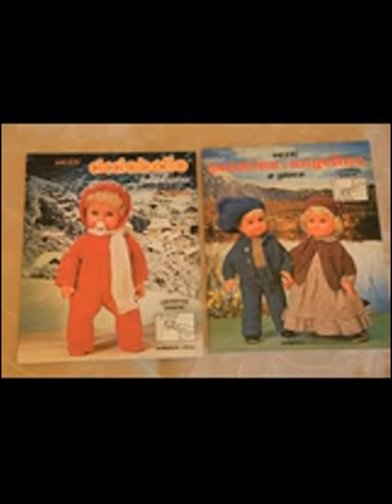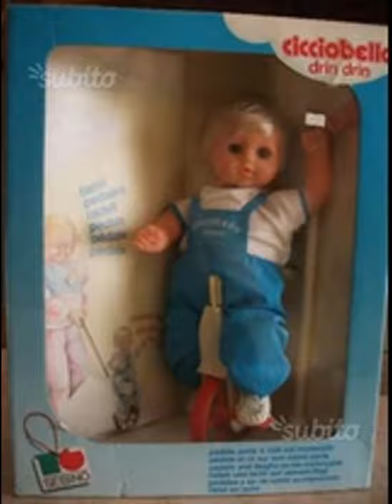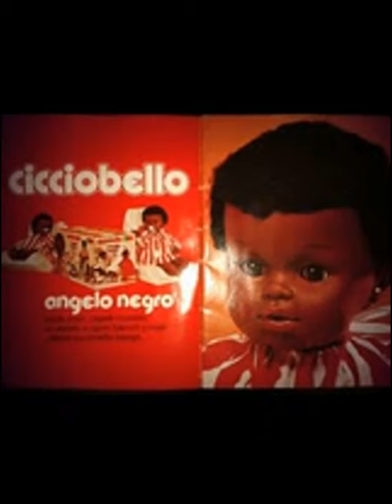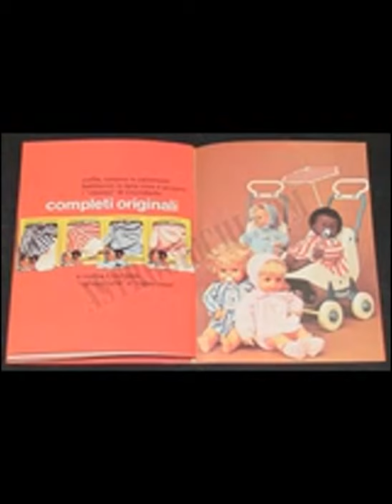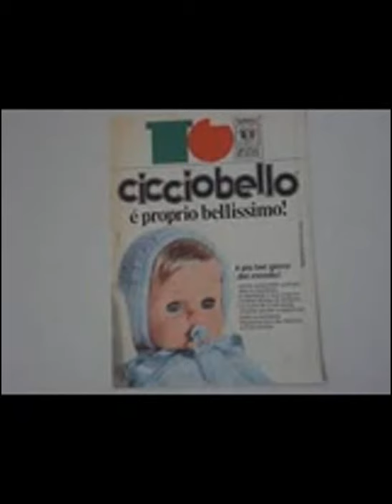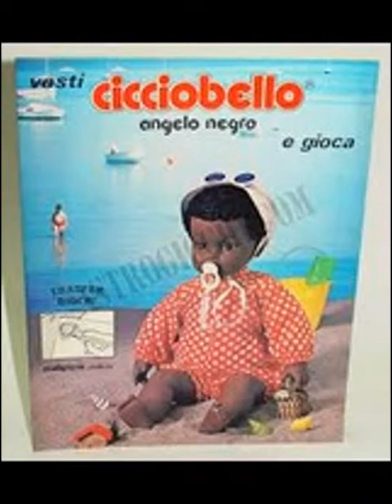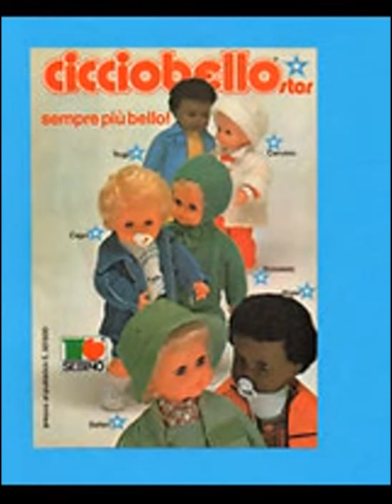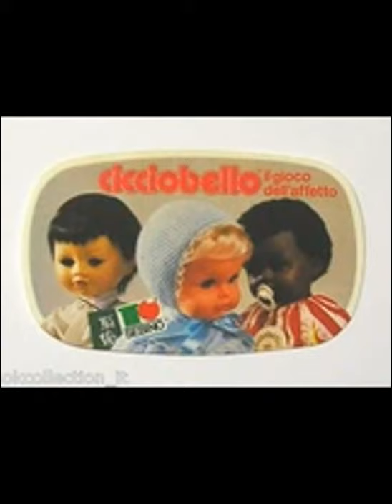CICCIOBELLO. OMAGGIO AD UN MITO ! SEBINO GIOCATTOLI PREZIOSI VINTAGE 70 80